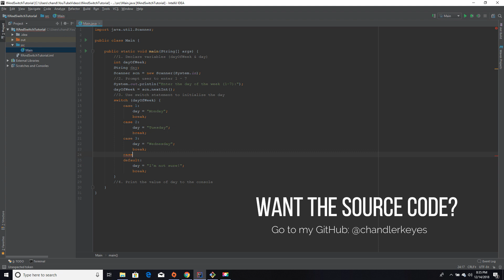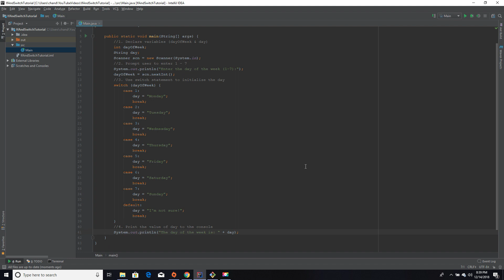Java Tutorial #9: Switch-Case Statements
Feel free to make/upload a response video! I’d love to see what my fans think. 

Want to collaborate? Shoot me an email!